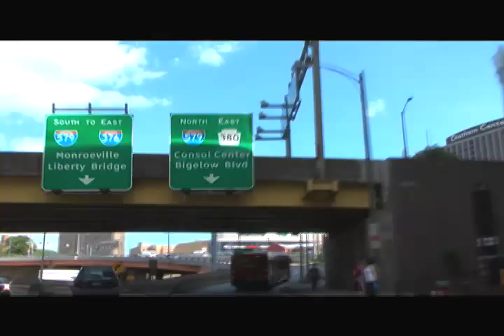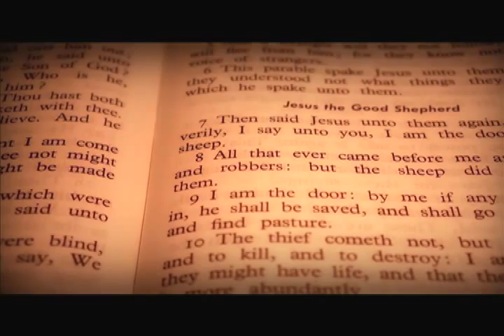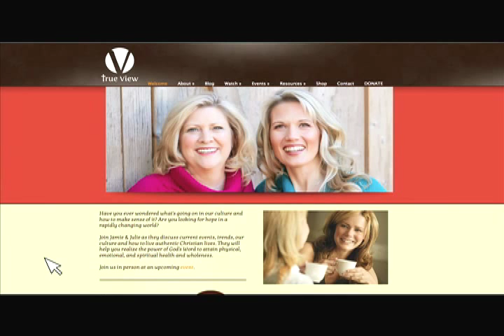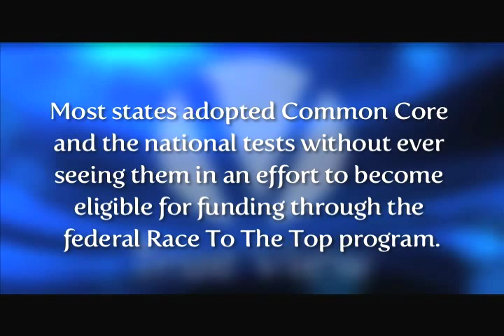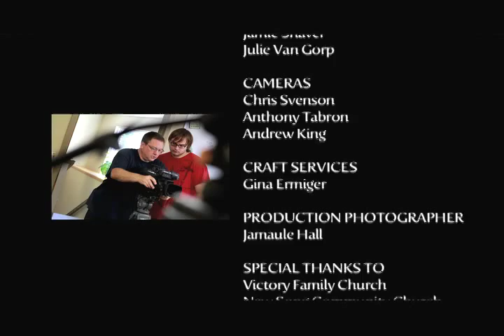A Biblical Perspective on Common Core Education with Special Guest Peg Luksik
Common Core education and a biblical perspective. Does God's Word talk about education?  What is Common Core education?  Why does it matter?  What can we do about it?  Join this interesting conversation with special guest: Peg Luksik

Founder & Chairman of FoundedOnTruth.com Peg Luksik's experience includes:
For the past 30 years, I have worked to defend life and liberty. During that time, I helped the homeschoolers in Pennsylvania pass the laws they needed to educate their own children, sat on the founding Boards of the Pennsylvania Family Institute and the Pennsylvania Leadership Conference, founded an alternative-to-abortion service organization called Mom’s House, worked as a advisor to President Reagan’s Commission on the Family, and created the National Parents Commission to fight for parental rights in education. I even hosted my own television talk show, called The Learning Curve, on the National Empowerment Television network created by the Free Congress Foundation.

"We have been assured, Sir, in the sacred writings, that "except the Lord build the House they labour in vain that build it." I firmly believe this; and I also believe that without his concurring aid we shall succeed in this political building no better, than the Builders of Babel: We shall be divided by our little partial local interests; our projects will be confounded, and we ourselves shall become a reproach and bye word down to future ages."
Benjamin Franklin, remarks to Constitutional Convention, July 28, 1787